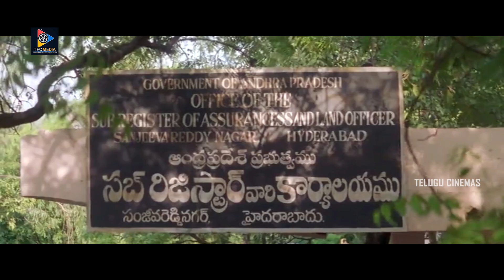నిన్ను కొట్టడానికి వచ్చాను రా... || Balu Movie Fight Scene || Telugu Cinemas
Watch & Enjoy : నిన్ను కొట్టడానికి వచ్చాను రా... || Balu Movie Fight Scene ||